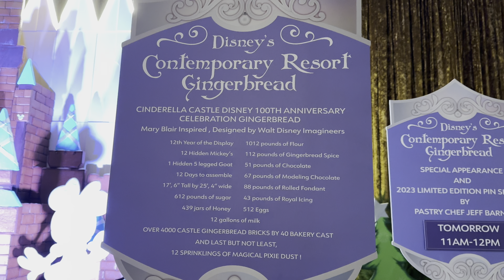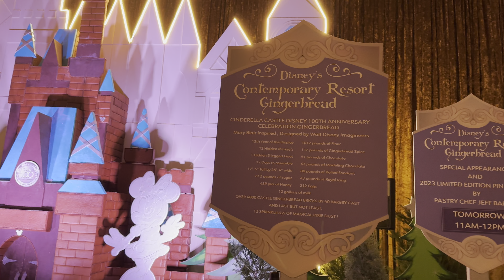Contemporary - Gingerbread Display - 12/23/2023 - 4k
This is a Walt Disney World Christmas 2023 video filmed with my iPhone 15 Pro Max!  This video was filmed on December 23rd, 2023.  In this video, you'll see the giant Gingerbread display that can be found at Disney's Contemporary Resort!  Keep a lookout for all of the hidden Mickeys that can be found on the display!

See and feel exactly what the experience would be if you are planning on visiting the Contemporary Resort during the Christmas Season.  This video was filmed in 4k resolution!